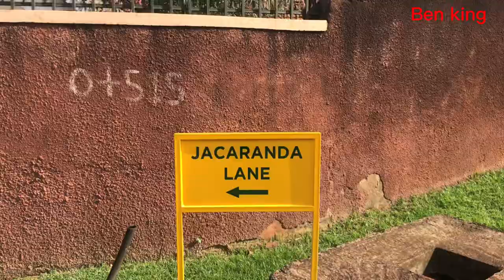How the Rich live in Uganda - Inside Lubowa Rich Neighborhood Africa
Hello guys, in this video, I’m showing you one of the richest Neighborhoods in Uganda In Lubowa hill . It’ found in wakiso district along Entebbe road.